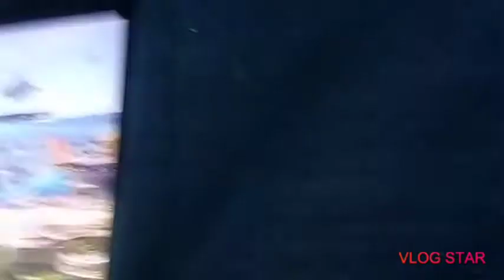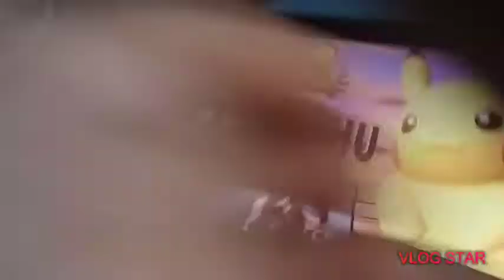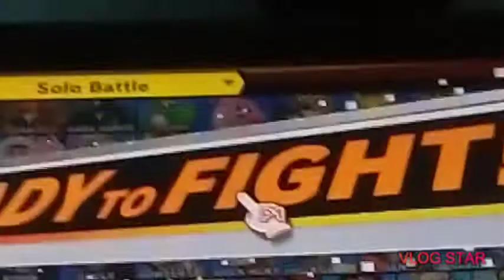Me and my friend play super smash